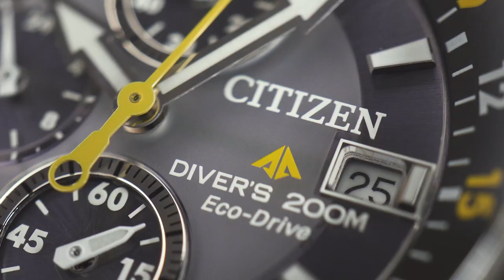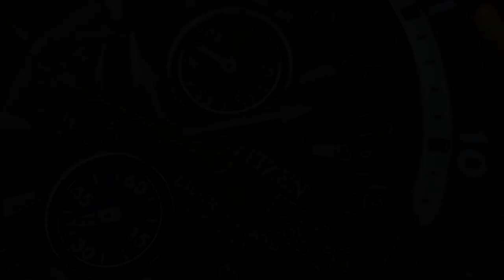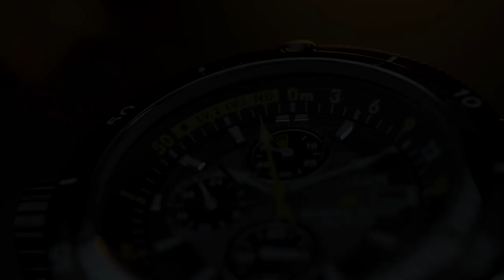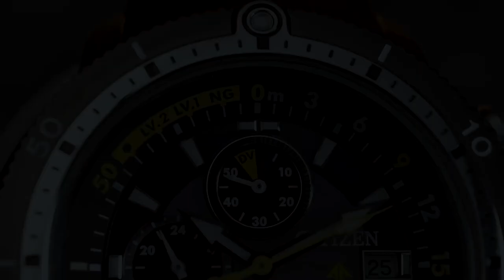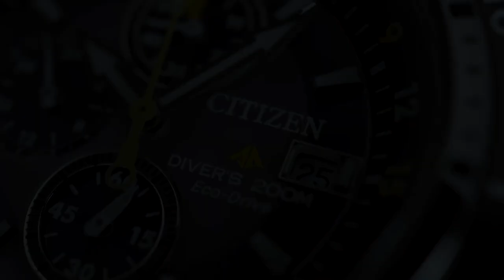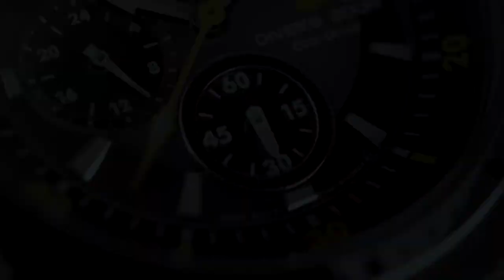NAMPOL BUAT PROFESIONAL! Review Citizen Promaster Aqualand BJ2127-16E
Jarang dibahas, tapi sekalinya dibahas nampol! Yes, kali ini Bang Tyo kupas tuntas Citizen Promaster Aqualand BJ2127-16E.

Dari desainnya aja udah kelihatan kalo koleksi Citizen satu ini bukan diver’s watch biasa. Gak cuma dibekali solar movement Eco-Drive yang tersohor, tapi jam ini juga bisa mengukur kedalaman laut hingga 50 meter!

Bener bisa memenuhi kebutuhan penyelam profesional? Tonton sampe habis!

1. Citizen Eco-Drive Promaster  Aqualand BJ2127-16E